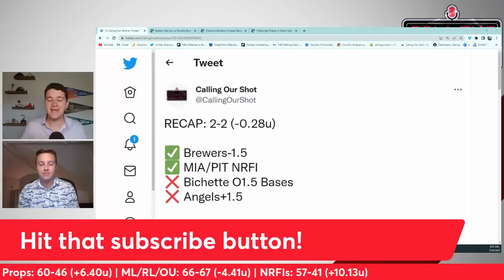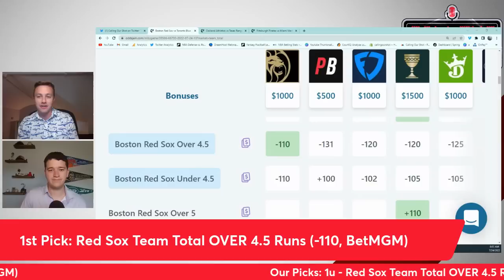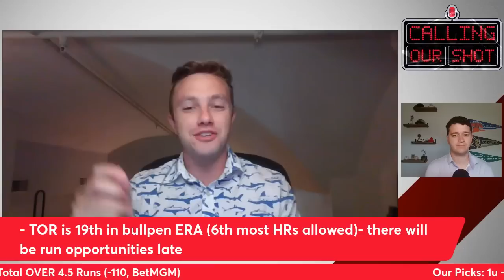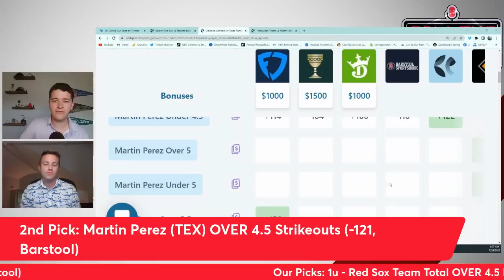Sunday's MLB Best Bets: Run Lines, Player Props, NRFIs for July 24th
Games Talked About:
Blue Jays vs. Red Sox
Rangers vs. Athletics
Pirates vs. Marlins

Parlay of the Day on OddsJam is back on Monday.